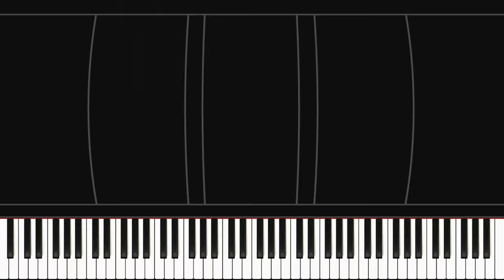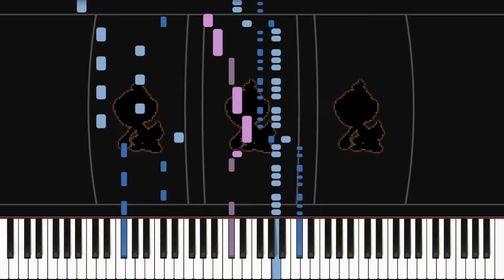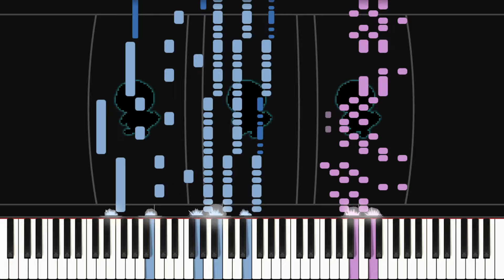【ポケモンDP】ゲームコーナー ピアノアレンジ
ゲームコーナーをかえして